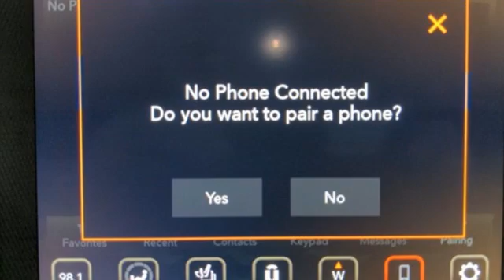Used 2020 Jeep Wrangler Unlimited Lynnwood WA Seattle, WA 210043A - SOLD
Year: 2020
Make: Jeep
Model: Wrangler Unlimited
Trim: Wrangler Unlimited Rubicon 4x4
Engine: 6 3.6 L
Transmission: Automatic
Color: Bright White Clearcoat
Interior: Black
Mileage: 6839
Stock #: 210043A
VIN: 1C4HJXFG0LW201458

Address:
17800 Highway 99